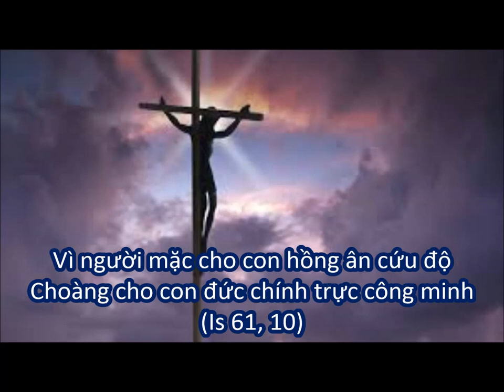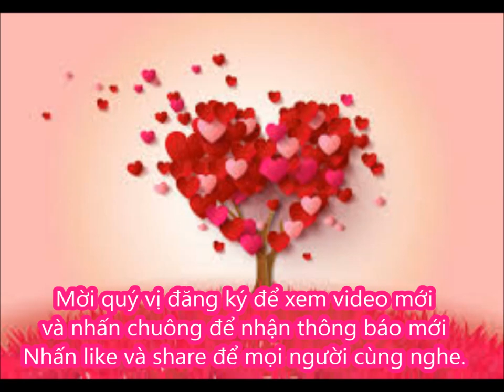MẶC Y PHỤC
Vì người mặc cho con hồng ân cứu độ
Choàng cho con đức chính trực công minh
Như chú rể chỉnh tề khăn áo
Tựa cô dâu lộng lẫy điểm trang
(Trích sách Cuộc Đời Hát Ca- Lm. Giuse Phạm Đình Ái, SSS
Ngothikimxuyen Ngo